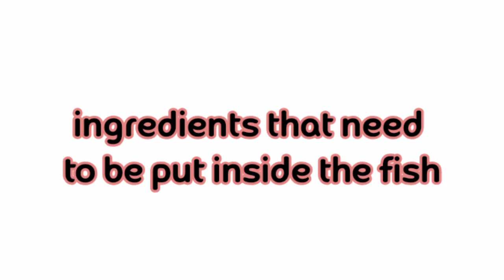KINULOB NA BANGUS GAWIN MO ETO NAPAKASARAP SOBRA || RAMIREZ FAMILY TV